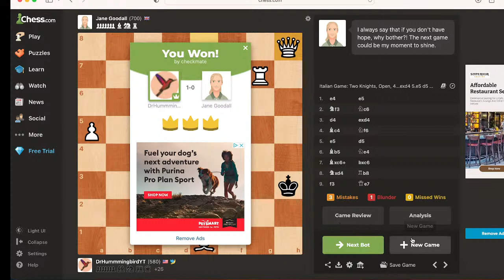Chess Stream: Jane Goodall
I Try To Beat Jane Goodall!